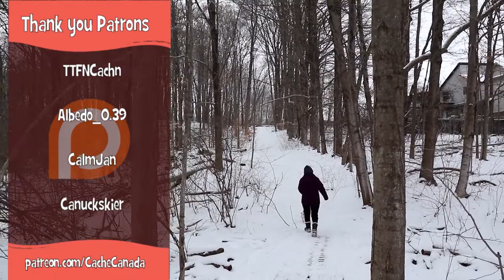One Minute Cache for Lyriclass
Londonwesty had a One Minute Wednesday where he found a cache in one minute, signed the logbook and put it back in one minute. The challenge was on for lyriclass to do the same thing. One cache in one minute.